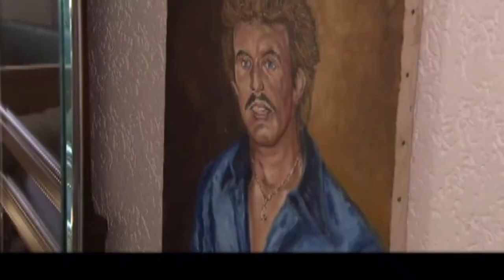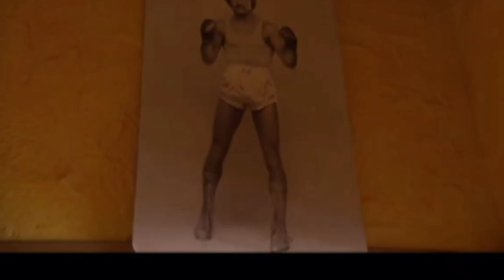Der ehemalige Box-Europameister René Weller aus Pforzheim ist im Alter von 69 Jahren gestorben. "